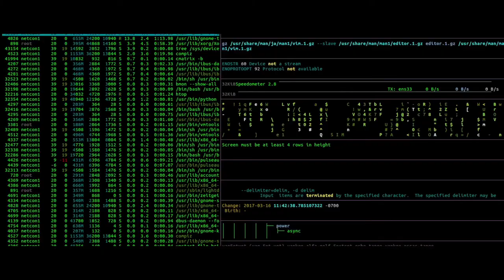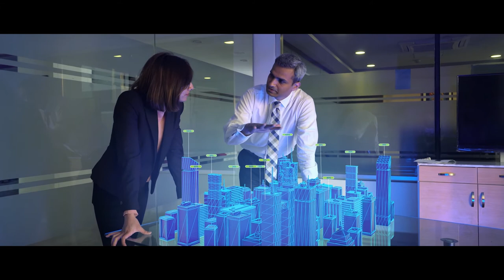The Smarter Way of Doing Business: Wateen & Cisco's SD-WAN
Wateen and Cisco bring you the newer and smarter way of doing business! Our SD-WAN solutions are the next step to transforming your organization with integrated capabilities for multi-cloud, security, unified communications, and application optimization.